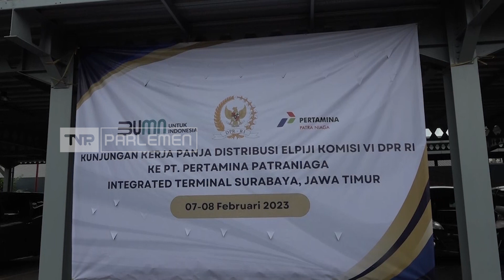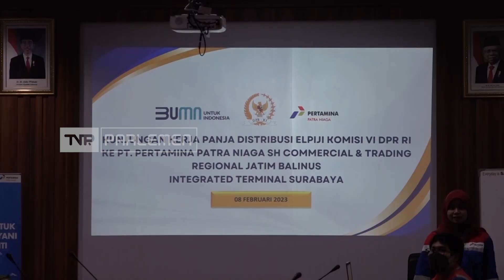TVR 120 - Komisi VI DPR RI: Apresiasi Penyaluran Gas Elpiji Bersubsidi Bagi Masyarakat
Komisi VI DPR RI mengapresiasi PT. Pertamina Patra Niaga, yang sudah efektif dan efisien, dalam menyalurkan gas elpiji bersubsidi bagi masyarakat, sehingga tepat sasaran.

Narasumber :

Khilmi/ Anggota Komisi VI DPR RI / F – PGerindra / Jatim X

Deddy Yevri Hanteru Sitorus/ Anggota Komisi VI DPR RI / F – PDIP / Kaltara